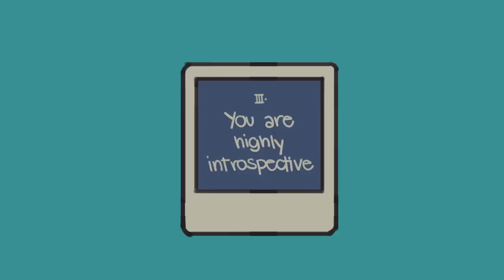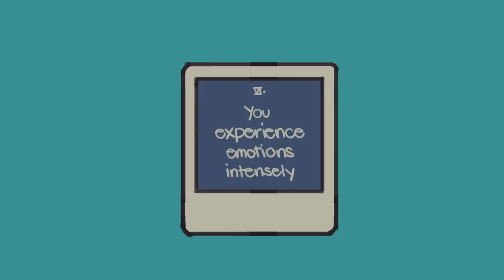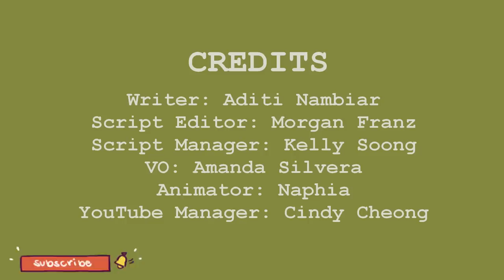8 Signs You're a True Introvert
An introvert is someone who recharges by being alone. Are you wondering if you're a true introvert? This video reveals it all.

Did you know that we introverts have our dark side too?

Writer: Aditi Nambiar
Script Editor: Morgan Franz
Script Manager: Kelly Soong
VO: Amanda Silvera
Animator: Naphia
YouTube Manager: Cindy Cheong

References:
Bradberry, T. (2015, June 19). 12 Things Truly Confident People Do Differently.
Fell, J. (2019, May 01). Feel the Fear and Do It Anyway: 4 Ways to Boost Your Confidence.
Han, T. (Director). (2020, July 11). 3 Daily Habits of Confident People[Video file].
P. (2010, June 7). The Power of Promises – How to Never Let Yourself Down Again.
Wignall, N. (2020, May 17). 4 Habits of Highly Confident People.